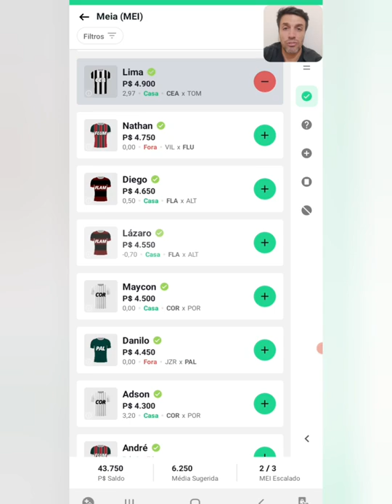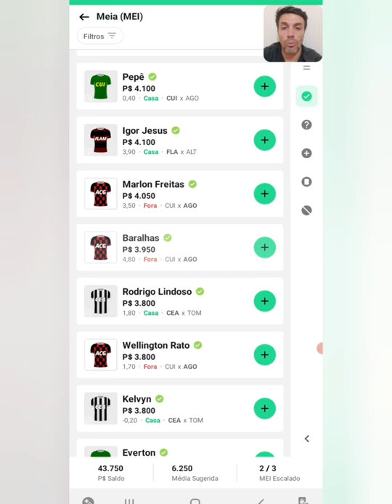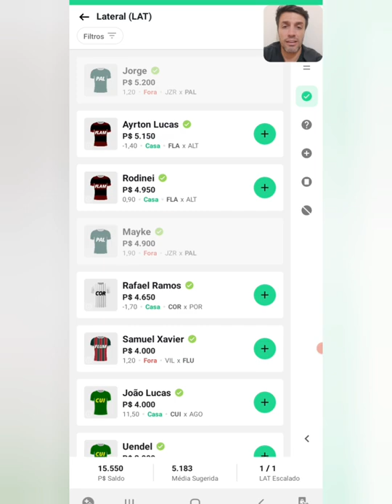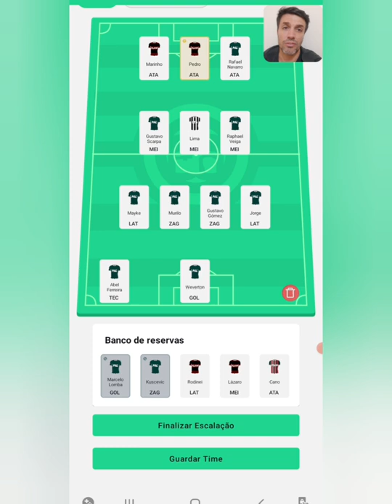REI DO PITACO | DICAS DA COPA DO BRASIL 🇧🇷 2022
Brunini.FC